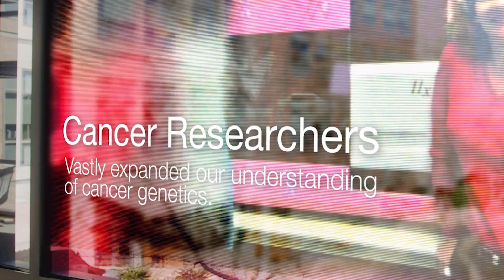NextSeq 500: What will you do next?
Since the launch of Illumina's first next-generation DNA sequencing system in 2007 the pace of innovation in genomics has been breathtaking.  The breakthrough scientific advancements our customer have made are amazing.  The next evolution in sequencing is now available, NextSeq 500 will transform your research, enable new discoveries and empower you to stay a step ahead.  What will you do next?